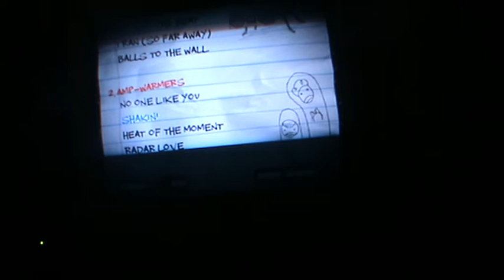Guitar hero - My bass medley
"I Ran (So Far Away)"
UMPG Publishing